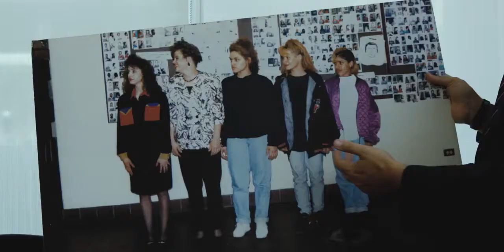The Justice in Justin Brooks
Founder and Director of the California Innocence Project at California Western School of Law, Justin Brooks articulates his mission and motivation.